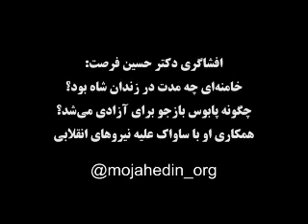افشاگری دکتز حسین فرصت در باره خامنه ای زندان شاه چگونهخامنه ای پا بوس بازجو برای آزادی بود؟ چگونه